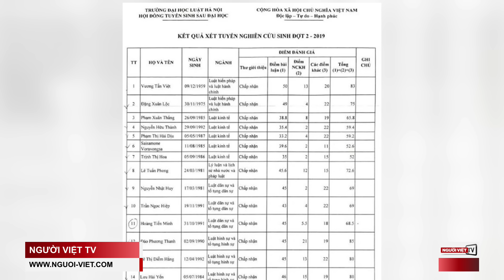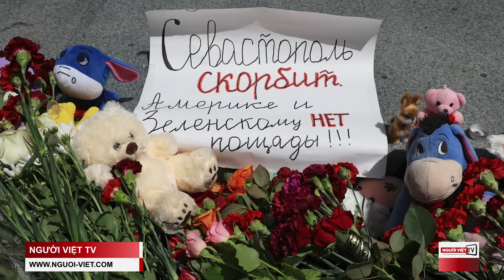Thượng tọa Thích Chân Quang 'thần tốc' lấy bằng tiến sĩ Luật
Công luận đang hoài nghi bằng tiến sĩ Luật được cấp ‘tốc hành’ của sư Thích Chân Quang